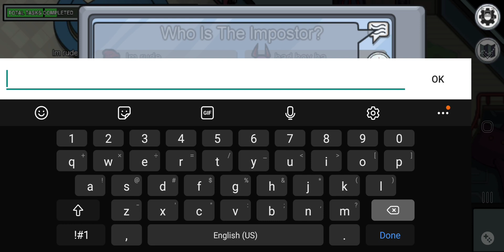Playing As Ninja in Among Us